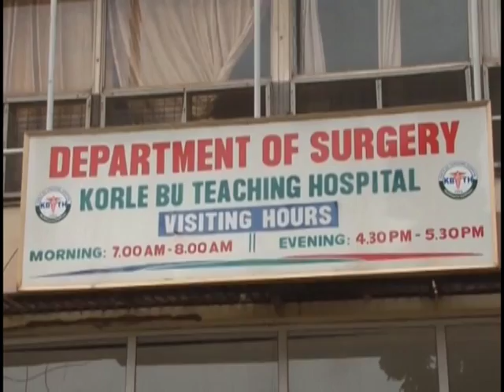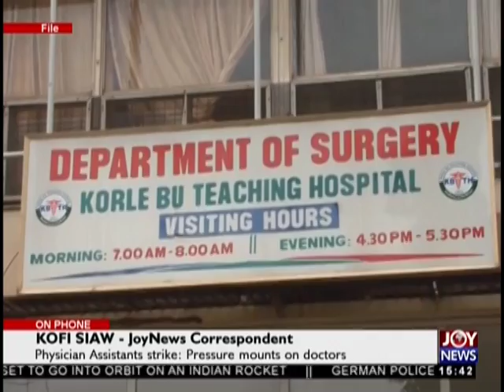Physician Assistants on Strike - The Pulse on JoyNews (17-9-18)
Some hospitals begin to feel impact as pressure mounts on doctors